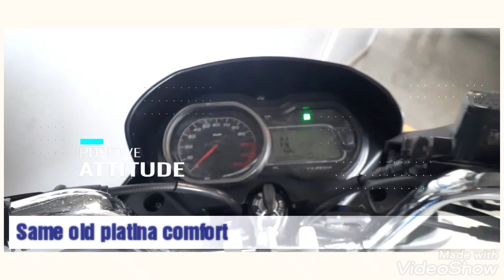Bajaj Platina 110 overview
All new bajaj platina 110h with electric start. Disc brake and Digital meter